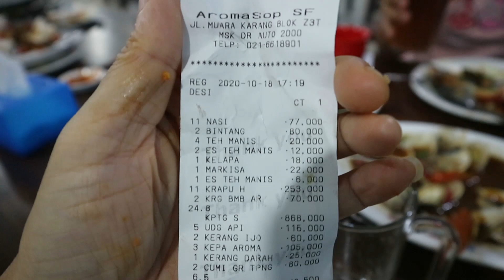Ga Ada Plang Nama Tapi Rame Terus | Aroma Sop Seafood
Buat kalian seafood lovers kudu cobain datang ke Restoran Aroma sop seafood yang berlokasi di Muara Karang Jakarta Utara. Oh iya buat yang suka kepiting telor disini juga ada loh 😍